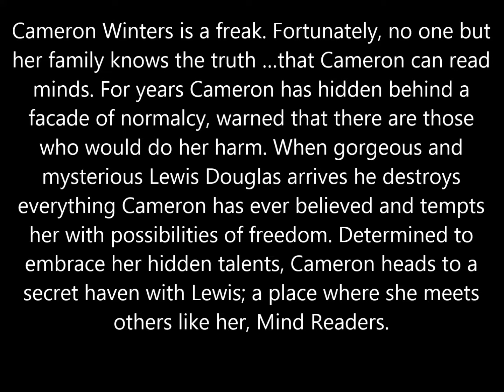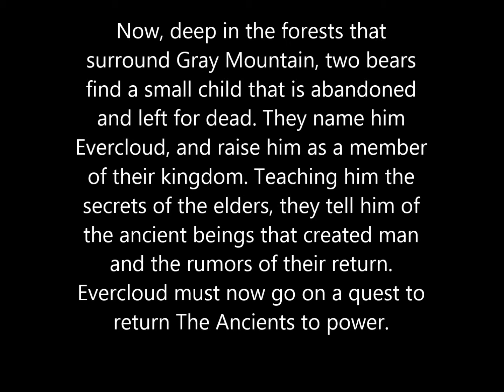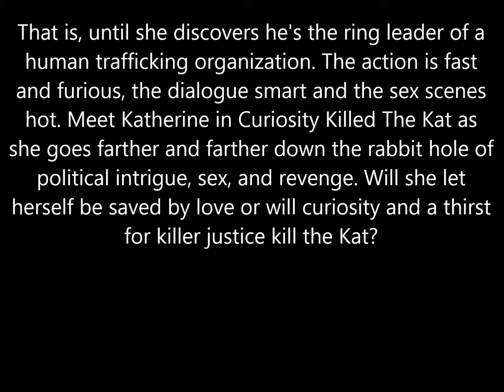Bookccentric! #4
Links to Book freebies